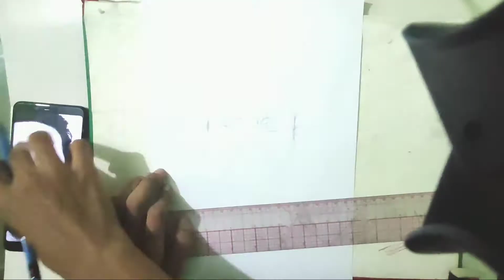Lionel Messi portrait DRAWING.. Birthday Gift